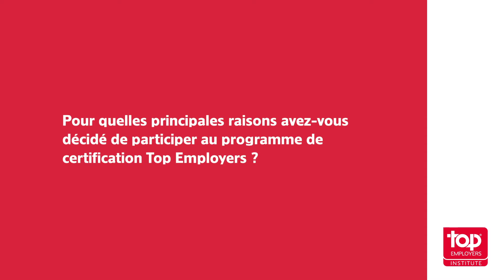Comment la certification Top Employer aide DHL Global Forwarding à renforcer sa marque employeur